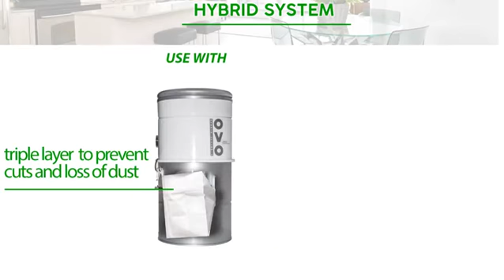OVO Large and Powerful Central Vacuum System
Are You Looking For Best Vacuum System? Watch This Video About OVO, Large and Powerful Central Vacuum System

OVO Large and Powerful Central Vacuum System Description:
OVO, Large and Powerful Central Vacuum System, 630 AWHybrid Filtration (With or Without disposable bags), Covers up to 7500 sq.ft, 6,6 Gal / 25L Bottom load Rolled Steel Canister.

OVO Large and Powerful Central Vacuum System Details :
►POWERFUL: 630AW, 5.7’’ 2-Stage motor - 10 Year Warranty
►SOFT START / STOP TECHNOLOGY: Adds 20% to the life expectancy of your OVO central vacuum Motor
►SILENT SYSTEM: Integrated muffler and noise-blocking foam added in the MOTOR COMPARTMENT
►LARGE VACUUM SYSTEM: Covers up to 7500 square feet area, UP TO 8 INLET
►HYBRID FILTRATION: Can be used with disposable bags ( Recommanded) OR Without disposable bags (INCLUDED) - 1 permanent machine washable filter ( INCLUDED)
►3 SECONDS DELAY SYSTEM: Vacuum automatically remaining debris out of the hose and piping network
►1 triple layer Disposable filtration bag INCLUDED - 1 permanent machine washable filter INCLUDED ( for Bagless operation)

Top Customer Reviews
This vacuum works great and is easy to install, and soooooo quiet compared to other models.

Another model of Best Vacuum System you should know :
Try to compare with this :